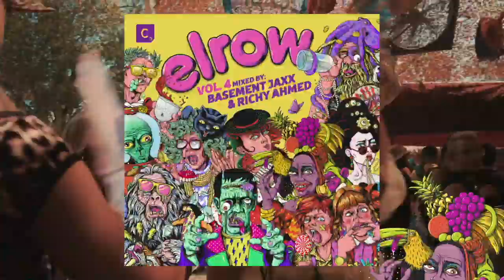Marc Maya - 'Lion Heat'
Released 06.09.19

Featured exclusively on 'elrow vol.4'

Cr2 Records presents elrow vol. 4 - mixed and compiled by Basement Jaxx and Richy Ahmed. Includes 15 brand new exclusive tracks plus 2 DJ mixes from Basement Jaxx and Richy Ahmed. Come and join the craziest party in the world!